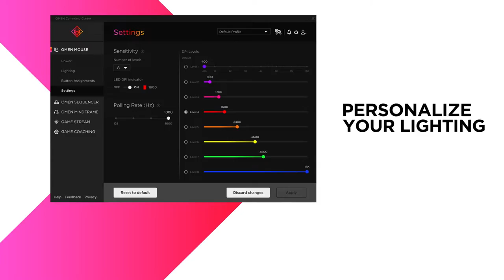omen vector essential gaming mouse drake